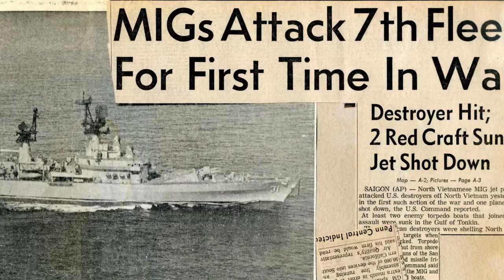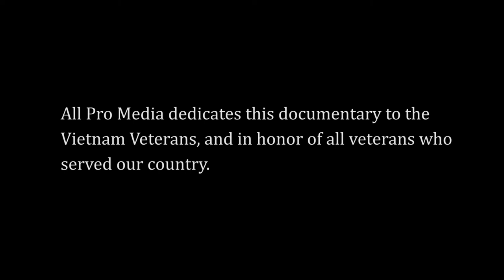Veteran Documentary | Captain Tom Harper | US Navy | Vietnam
S. Spring St. Burlington, NC 27215 All Pro Media produced this documentary along with other similar documentaries regarding veterans.  It was our goal to tell Tom Harper's story, and explain how his experiences impacted his life and the life of those around him.  Tom was a US Naval Captain during Vietnam.

Shot on:  Canon 5D MarkIII
Tripod:  Cartoni
Lenses:  Canon and Zeiss
Sound:  Sound Device 302 Mixer & Rode NTG-3 Shotgun Mic
Finished on:  Adobe Premiere Pro

All Pro Media located in Burlington, North Carolina provides Video Production, Equipment Rental, and Advertising. All Pro Media serves the Triad and Triangle areas including Raleigh, Durham, Chapel Hill, Greensboro, High Point and Winston-Salem, NC.